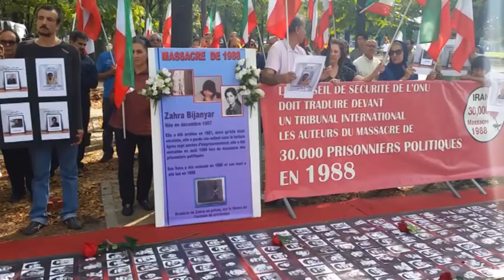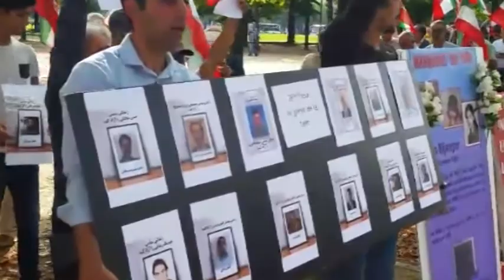Rally for Solidarity Held in Paris for Hunger Striking Prisoners of Conscience in Iran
At Berlin’s Brandenburg Gate on Saturday, a large group of Iranians held a rally calling for international support and solidarity with nearly a dozen Iranian political prisoners who have been on hunger strike at Gohardasht Prison since July 30.
The participants appealed to the federal government to support the demands of these political prisoners, who are protesting inhumane conditions.

Former board member of the Bundestag, the national parliament of the Federal Republic of Germany, Leo Dautzenberg, spoke at the event, saying, "What the Iranian regime is doing is a cowardly crime. The dictatorship in Tehran is weak, shaken by crises and hated by the Iranian people attempts to cover up its weakness by suppressing the defenseless political prisoners. "

Participants included human rights activists and representatives of the National Council of Resistance of Iran (NCRI). They called on Germany and the EU to also take action to bring to justice perpetuators of the 1988 massacre of political prisoners in Iran.

Based on a fatwa by Ayatollah Khomeini, the founder the Iranian regime, some 30,000 political prisoners, most of them members of the People’s Mojahedin Organization of Iran (PMOI/MEK), were executed over a period of just a few weeks in summer of 1988.

The German government was asked to support efforts to urge the United Nations to establish a fact-finding committee is as a first step towards seeking justice for the families of victims of the massacre.

Protesters demanded that German human rights groups condemn the actions of the Iranian regime in Gohardasht Prison, and express solidarity with the prisoners.

In a number of major European cities, similar protests were held, as members of the Iranian diaspora mobilized for prisoners of conscience who are on hunger strike for nearly a month in Iran. Many Iranians went on hunger strikes in solidarity with the political prisoners.

In the forecourt of the ‘Les Invalides in Paris’, human rights defenders sought to alert the international community of the deteriorating state of health of the political prisoners, and the intransigence of the authorities to respond to their basic demands.

Widespread support from other political prisoners in other prisons in Iran has amassed. Notably, in Ardebil Prison, it was announced that political prisoners would undertake a seven-day hunger strike in solidarity with their comrades in Gohardacht.

n a secretly transmitted message from the prison, they call on the U.N. Special Rapporteur for Human Rights in Iran, Asma Jahangir, to intervene and pressure the authorities.

Courageous human rights activist Professor Mohammad Maleki issued a statement calling for the mobilization of Iranian public opinion, highlighting the need to bring to justice the Iranian authorities involved in the 1988 massacre in Iran. Several others have sent messages of support.

"We say to the prisoners who go on hunger strike and make threats, their action is doomed to failure, because the judiciary will never give up," Tehran's Attorney General Abbas Jafari-Dolatabadi said of the initiative of the strikers. He is on the list of European Union sanctions for gross violations of human rights.